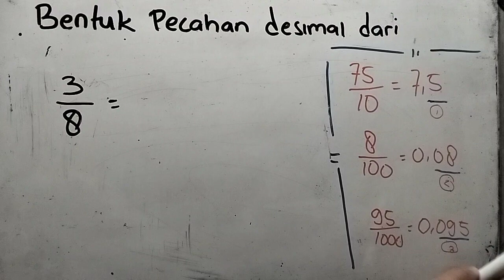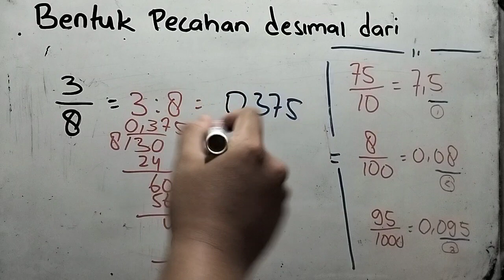bentuk pecahan desimal dari 3 per 8 adalah | tentukan pecahan desimal dari 3/8